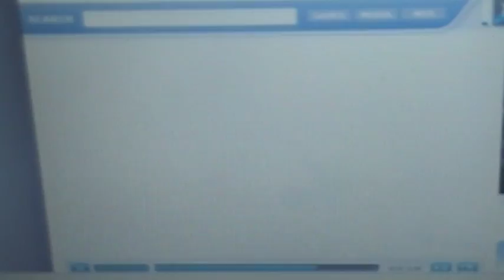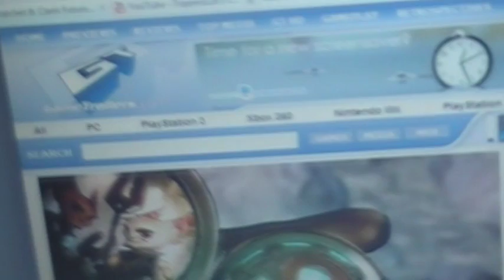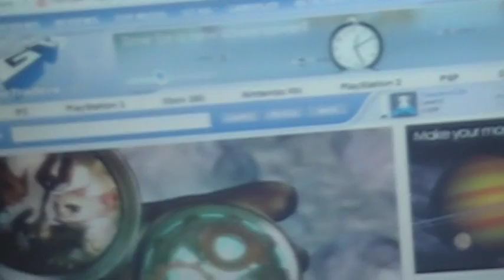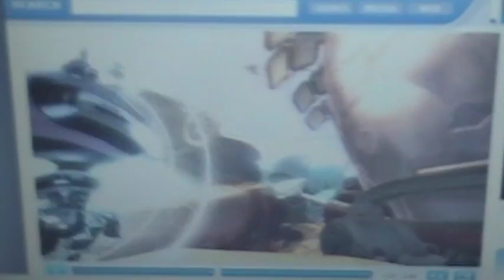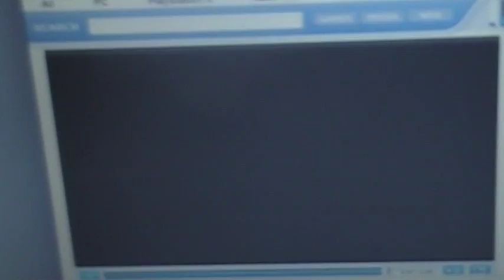Trailers with my commentary episode 2:Ratchet and Clank Future a Crack In Time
the second episode of trailers with my commentary.